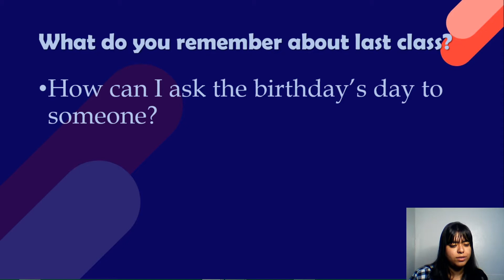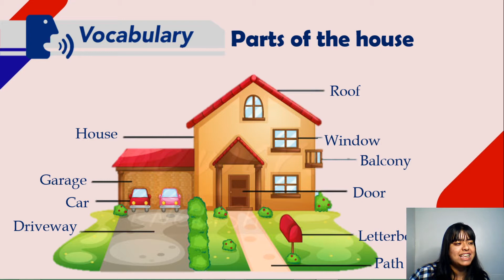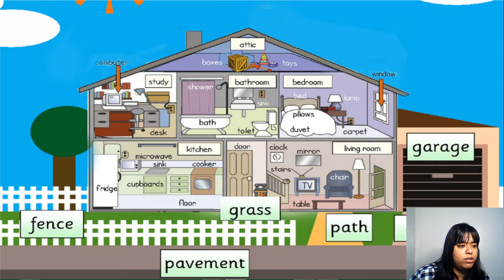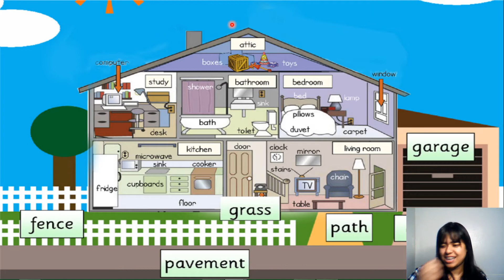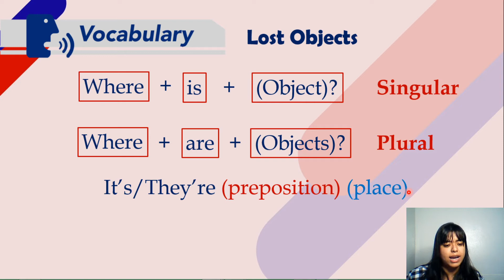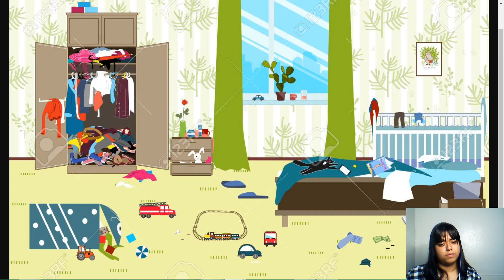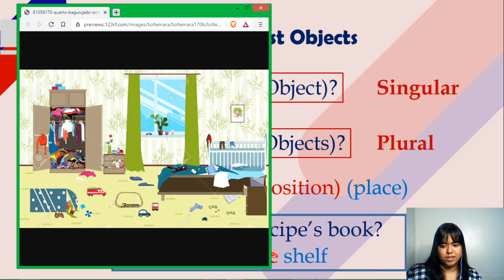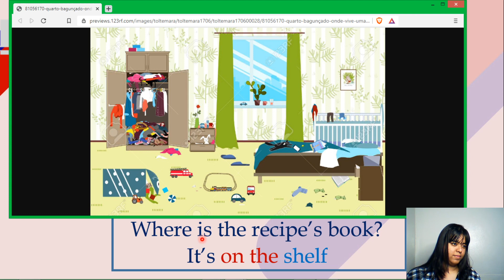BOOK 1 - AULA DO GOOGLE MEET (26/06) Parte 1